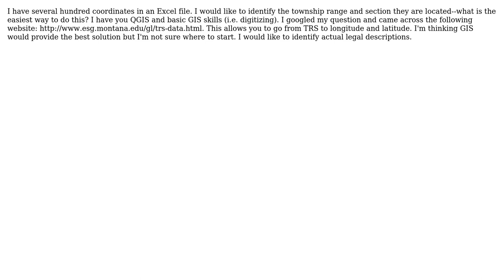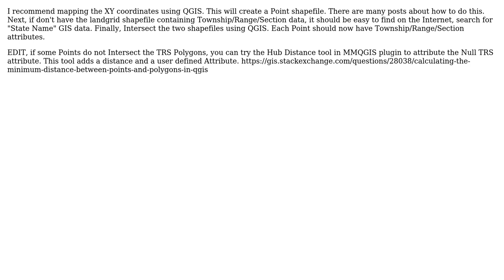GIS: How to identify township range and section from longitude and latitude?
With thanks & praise to God, and with thanks to the many people who have made this project possible! | Content (except music & images) licensed under CC BY-SA | Music | Images & others | With thanks to user Oregonian user klewis user Chris W and the Stack Exchange Network Trademarks are property of their respective owners. You are responsible for your own actions.